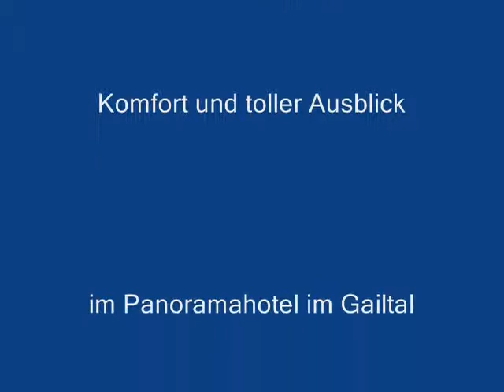Urlaub im Hauserhof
Mit Liebe und Sorgfalt werden die Zimmer im Panoramahotel Hauserhof in Kreuth, oberhalb von Hermagor in Kärntens Naturarena, hergerichtet. So war's bei der Ankunft und jeden Tag. Das zwischen Wiesen und Wäldern gelegene Viersternehaus bietet ein tollen Ausblick auf Gailtaler und Karnische Alpen sowie ins Tal über den Pressegger See hinaus bis zum Dobratsch.